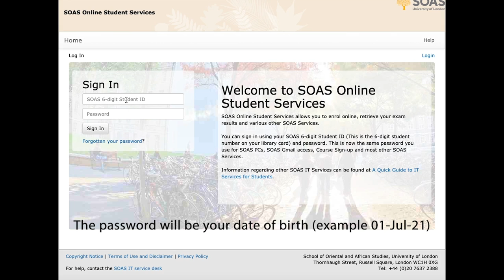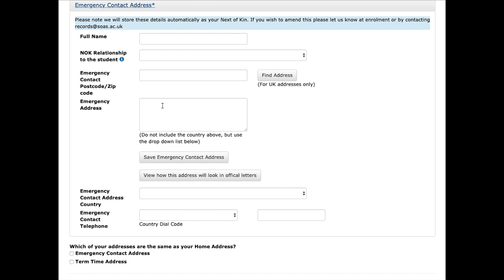Watch our enrolment video guide | SOAS University of London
Confused about how to complete online Enrolment? Watch our enrolment video guide